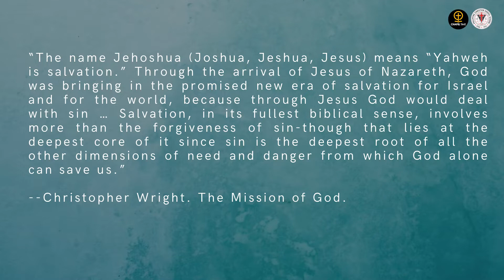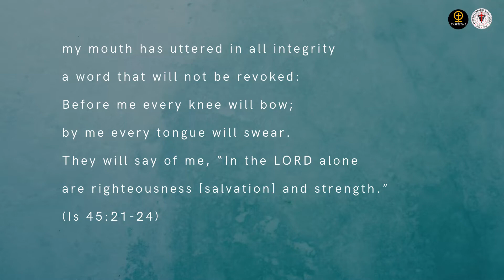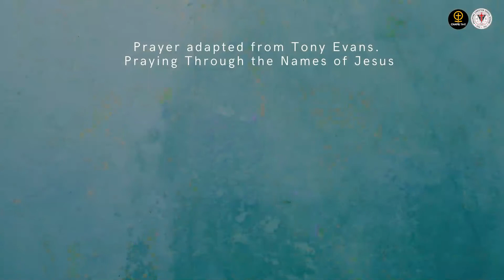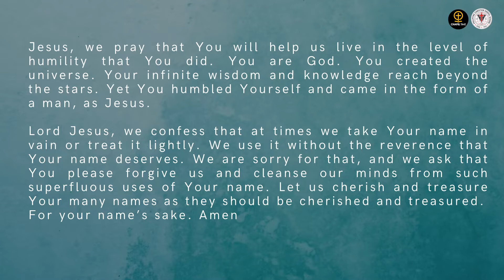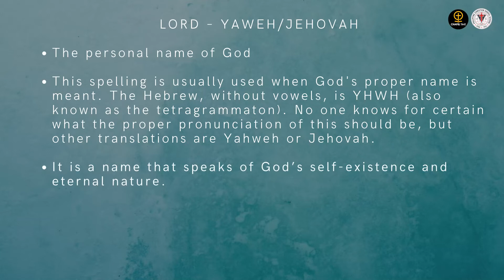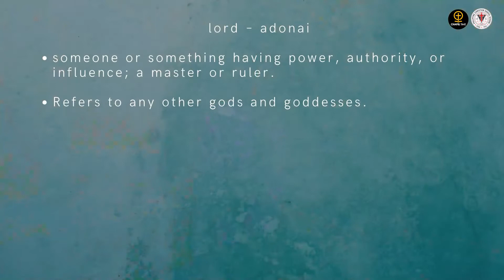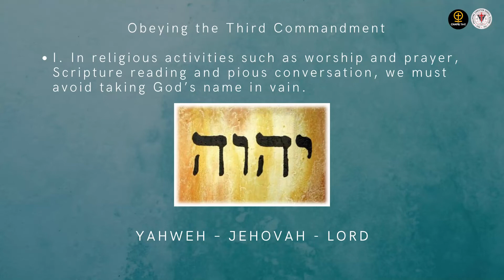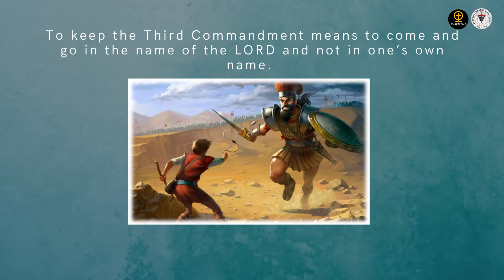Honor the NAME | November 12, 2021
Philippine Christian Gospel School
High School Department
Weekly Chapel Time | November 12, 2021